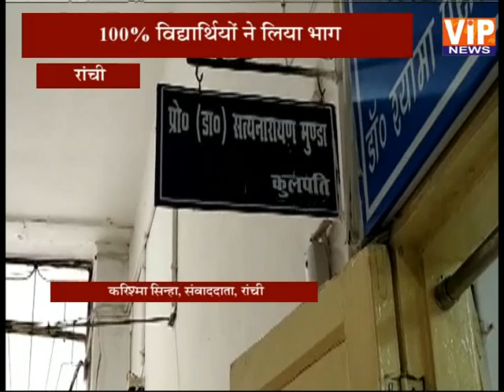2 बजे की बड़ी खबरें || 14 June 2021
2 बजे की बड़ी खबरें || 14 June 2021